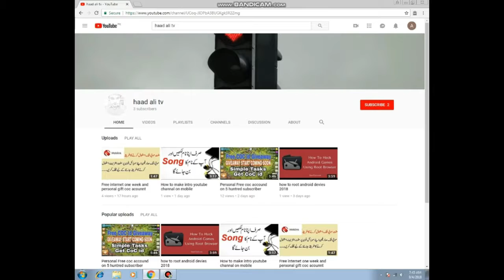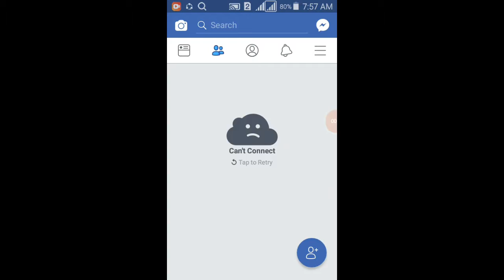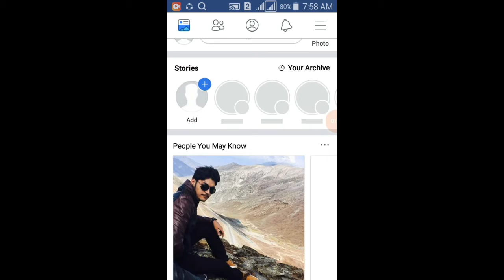USE the free facebook on one week 3G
ap ek haftay ka liya free facebook use kar sakty he